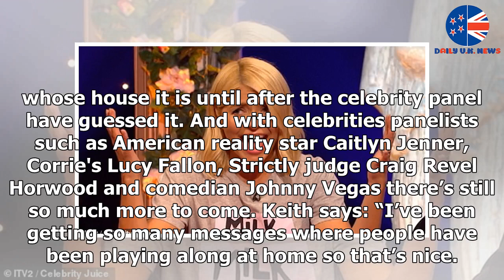EXCLUSIVE: Keith Lemon says he'll quit Celebrity Juice if Holly Willoughby ever leaves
► TV STAR Keith Lemon lifts the lid on the new series of Through The Keyhole - and insist he’s never r...